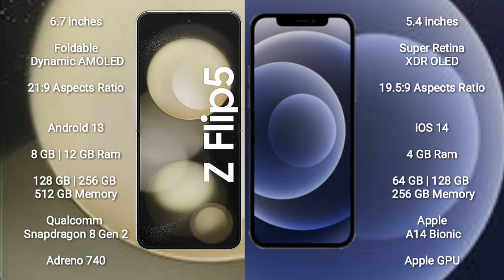Samsung Galaxy Z Flip 5 vs iPhone 12 Mini Review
samsung galaxy z flip 5 vs iphone 12 mini
galaxy z flip 5 vs iphone 12 mini